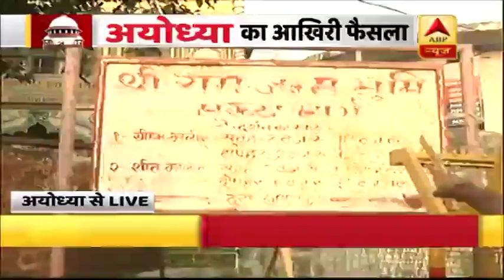Ayodhya Verdict से पहले अयोध्या में क्या है माहौल, लोग क्या कह रहे हैं ? । Ground Report